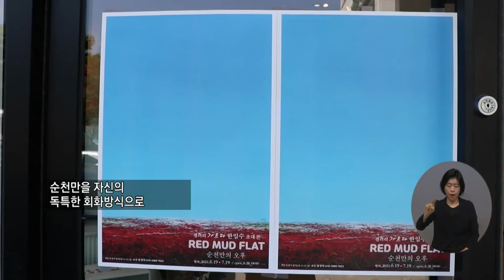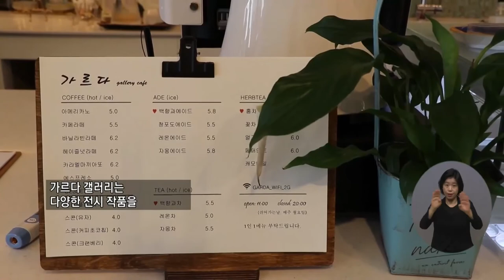복지TV뉴스 1565회 8월 4일 (수) 주요7_한임수 작가 ‘붉은 갯벌 순천만의 오후’ 초대전 열려_이소영 기자